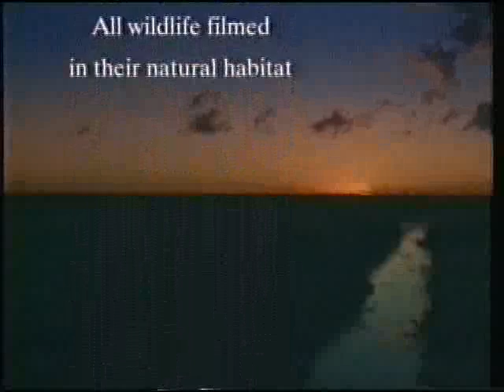Loxahatchee Everglades Airboat Tours Video Part V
See the Everglades by Airboat! for a discount coupon and more information and photos.  Loxahatchee Everglades Airboat Tours and Rides.  Address: 15490 Loxahatchee Road, Parkland, FL 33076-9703, United States